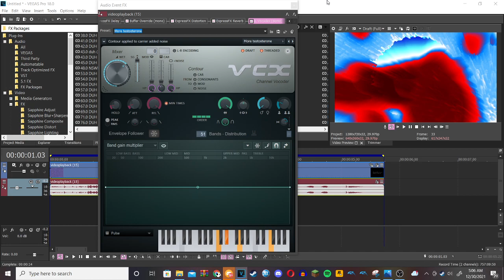How to make AcidAGRBDM657Rain